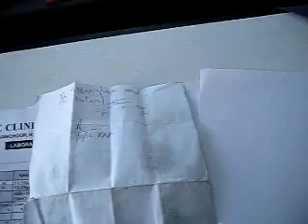Varmam | Diabetes Vilasini FBS 340 - 2 Feb 2012